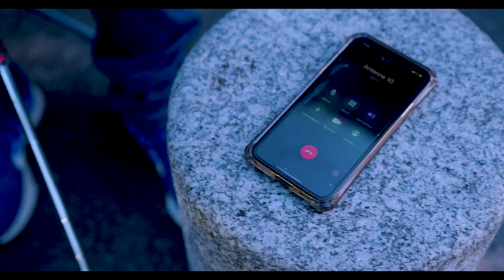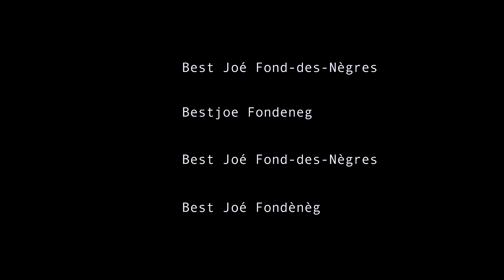BEST JOÉ feat CIYOU BLESSED - "Mèsi Jezi"!